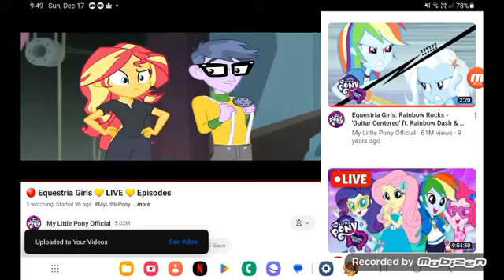December 18, 2023